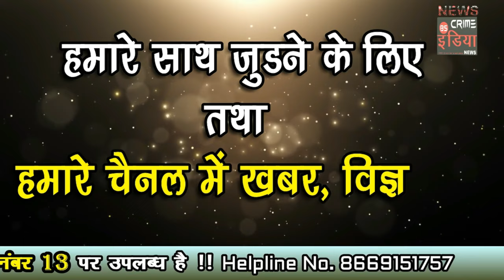ट्रक व अन्य वाहन चालकों की हड़ताल के कारण बस सेवा ठप.......